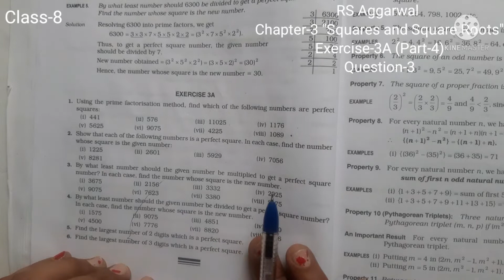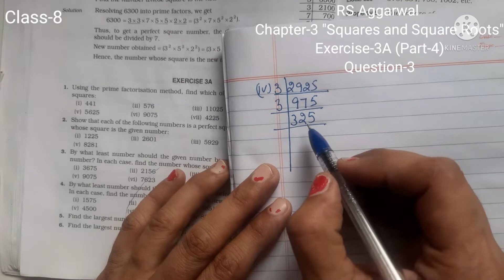class - 8| Chapter - 3 |"Squares and Square Roots" | RS Aggarwal |Exercise 3A| Questions 3|Part-4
Question 3 : By what least number shoud the given number be multiplied to get a perfect square number? In each case, find the number whose square is the new number.